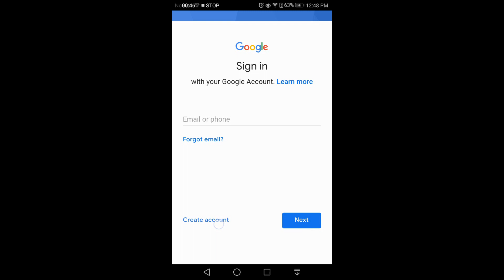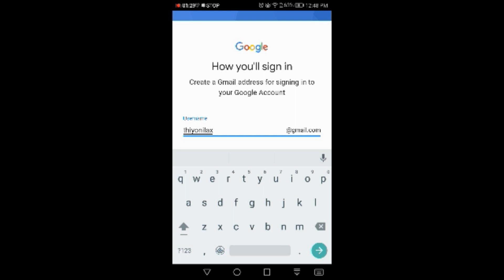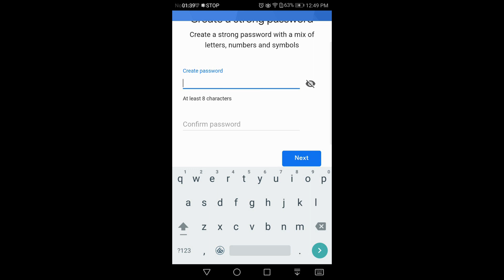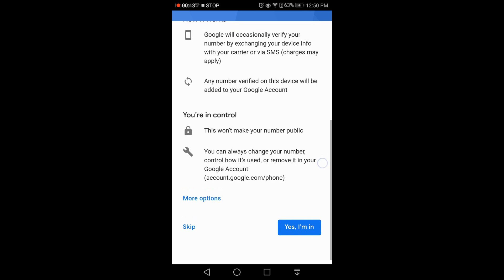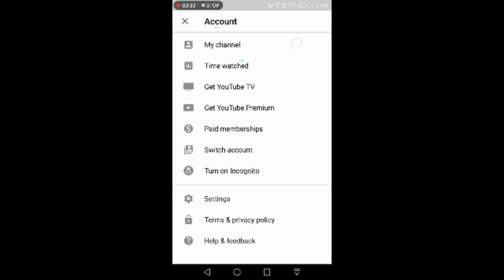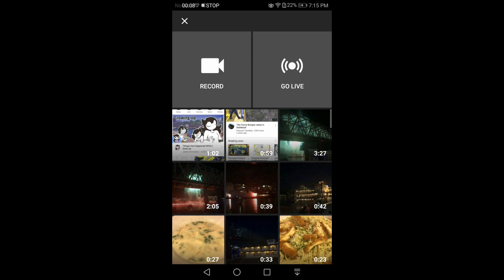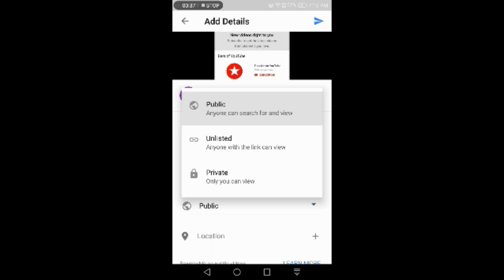ஸ்மார்ட்போனில் யூடியூப் சேனல் ஆரம்பிப்பது எப்படி?? how to start your own YouTube channel in Tamil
How to start your own YouTube channel with your smart phone